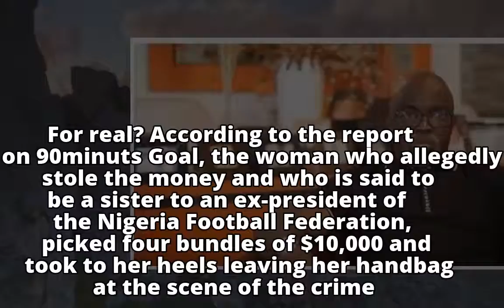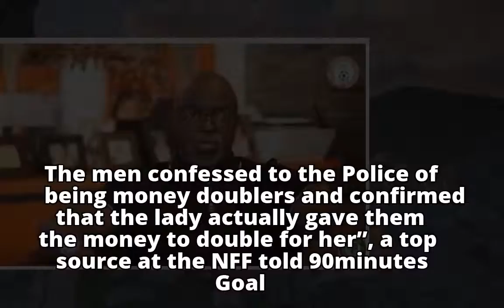Woman Accused As $40,000 Disappears from NFF Office in Abuja